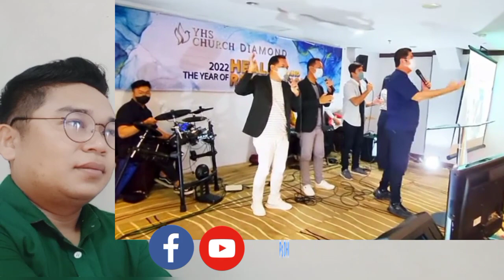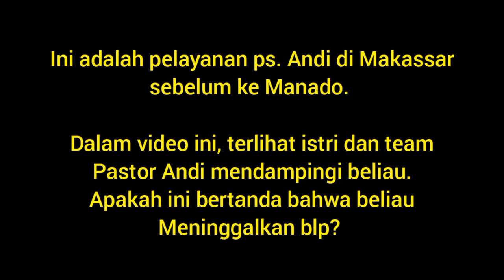Akhirnya...!!! Past0r Andi Bersama Istri Dan Team Pergi Dari Balik Papan